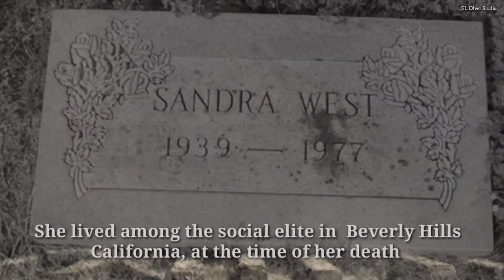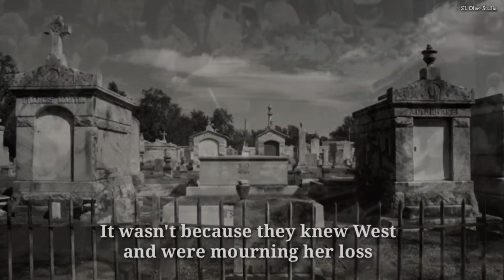Why A Women Was BURRIED With Her FERRARI Watch HERE To Know 🚗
Friends thank you so much for the untiring support to keep inspiring us and help us to better our content. We won't be this far without you. Your reaction is highly appreciated 💝 We can't reply right away to the comments, but we will make sure to respond and support you all too  💝

We create all of the videos you see on this channel. Occasionally we transform materials provided by different artist and creators with their approval into a new and unique creation.

Please Visit and Follow Our Online Shop or Book your Flight and Tour Dream, all in, Travel Vacation, Homes, Hotels, Car Rentals, Flight and More just click the link of your most convenient way 👌 Book Now and Experience Beyond Convenience Today. Thank You So Much, Happy Shopping and Tour 💝

EXPEDIA - Travel Vacation Homes, Hotels, Car Rentals,  Flight and More 🌏✈

TRIP - Experience the Beauty of Life Tour the World All In from Hotel to Flight and More 🌏✈

FIREFLY AIRLINES - Book Now and Experience Beyond Convenience Today 🌏✈

Special Thanks For Joining Channel Membership:

¶ Channel Name 👉 YouTube Creator
Our Friend Channel:
Channel Name 👉 W Space

Please Visit our friend's Channel will be very highly appreciated.